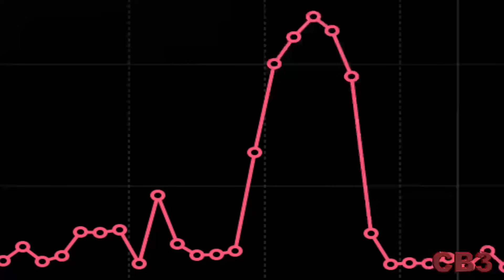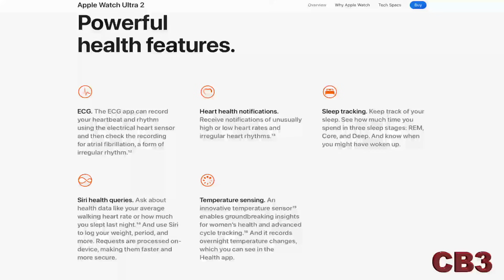COACH BOB has a CARDIAC EVENT!!! Not Clickbait!!!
COACH BOB has a CARDIAC EVENT!!!

Let Me HELP YOU GET FIT!!!  What have you go to LOSE!!!
Here is the list of your daily GOALS:
(1) Workout 1 Hour a day!!!
(2) Try to drink a Gallon of Water Daily!!!
(3) Have a Solid and Sustainable Nutrition Plan!!!
(4) Get 7-8 hours of Sleep every Night!!!
(5) Read Something Inspirational Daily!!!

Here is a link to information on Water Intoxication...Dangers associated with drinking to much H2O!!

THE GREATEST GROUP RIDING RESOURCE HERE!!!  IT IS A MUST READ!!!

Coach Bob’s Current Motorcycles:
2015 Triumph Speed Triple
2019 CanAm Spyder RT
2019 Suzuki SV650X
2022 Triumph Tiger 900 Rally Pro

Coach Bob’s Gear:

Helmets:
Arai XD-4
AGV K3

Seat Cushion
Butt Buffer

Audio/Video Equipment
GoPro Hero7/9/10 Black
Purple Panda in helmet Microphone
AKG 214 Microphone for Office Chats